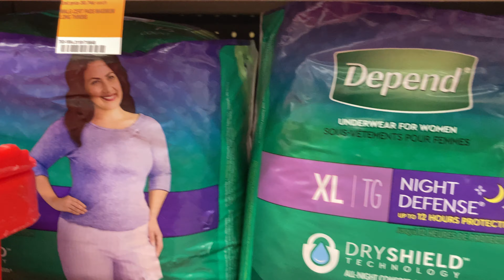WALGREENS FEMININE CLEARANCE (DON’T OWN COPYRIGHT TO MUSIC PLAYING IN STORE)8/21/22-8/27/22